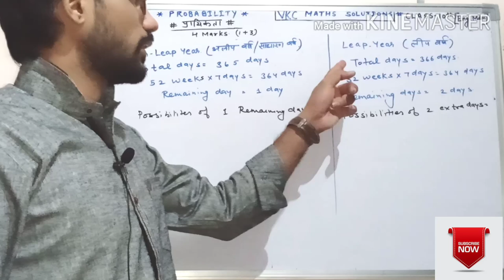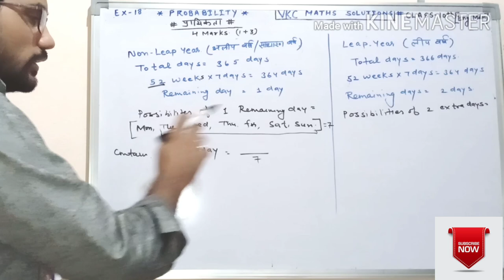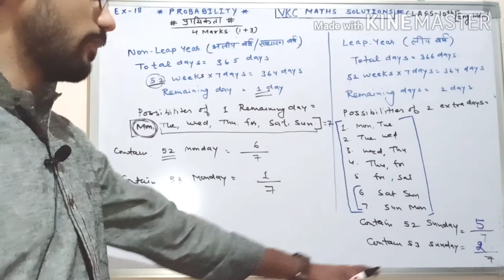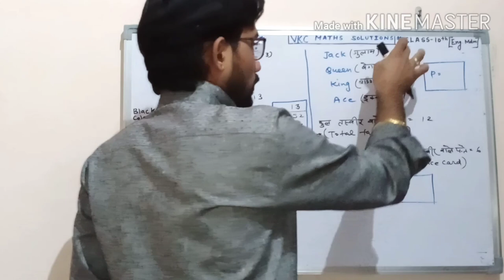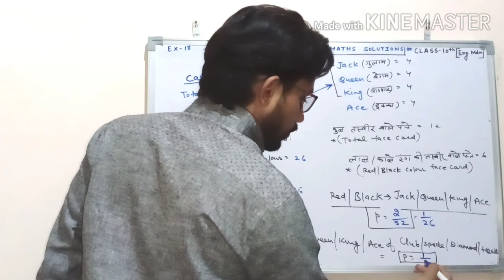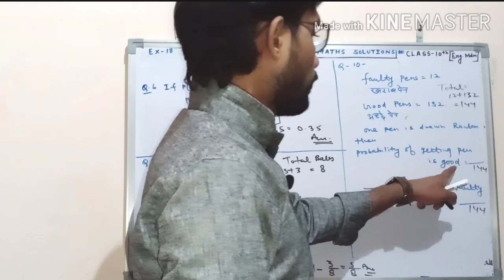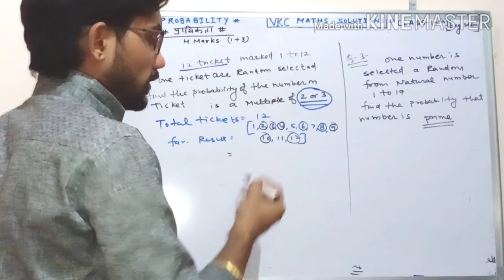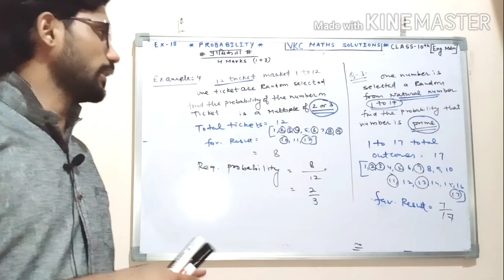CLASS-10th Ex- 18 PROBABILITY (प्रायिकता )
vkcmathssolutions bser probability CLASS-10th Ex- 18 PROBABILITY (प्रायिकता ). विनोद चौधरी (सन ब्राइट सीनियर सेकेंडरी स्कूल नोखा बीकानेर )